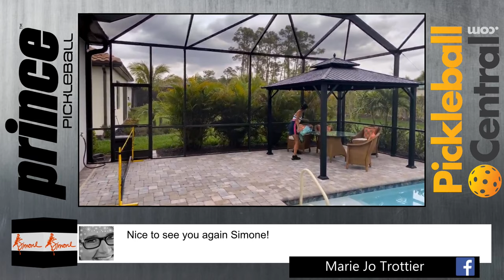In-Home Pickleball Exercises - Part 5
This is part #5 in a series of LIVE videos where Simone Jardim covers some great pickleball exercises and drills that you can do at home while practicing social distancing.